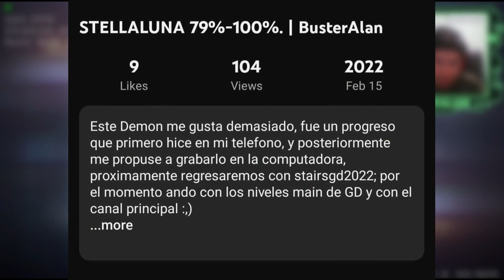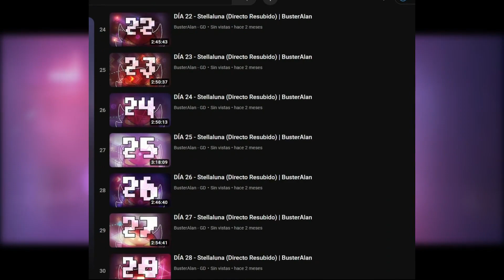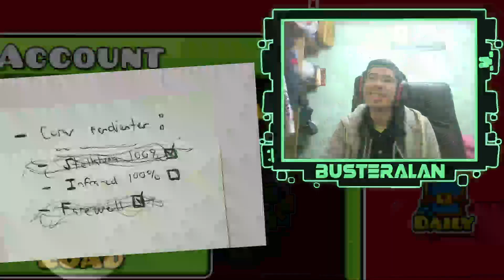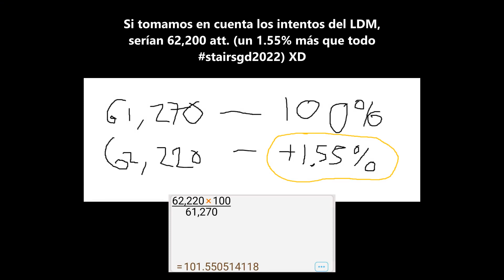VIAJE MÍTICO | STELLALUNA (EXTREME DEMON) by SamMaxx - 100% | BusterAlan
Current GD 2.2 Hardest level completed (Classic mode) :,)

LEVEL: 5/5

If you want to see all the progress in real time, please, go to my Twitch Channel
Discord server, if you want; have a nice day :]

Gracias a CactuzGFX por la miniatura (puede que cambie, pero por el momento es la elegida, si no, tardaría años el video jaja)

Kza8 :3